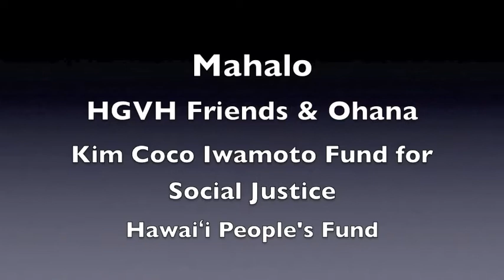01/29/2014 Ilima Long & Noelani Goodyear-Kaopua address People Not Profits rally at Capitol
From the livestream. Andre Perez, Ilima Long, and Noelani Goodyear-Kaopua were the first to address the People Not Profit rally at the Hawaii State Capitol on 01/29/2014.